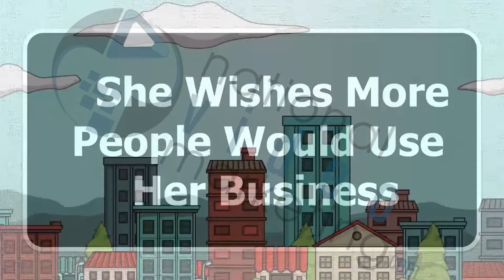Hair Salon Video Marketing 02 | National Video Marketing